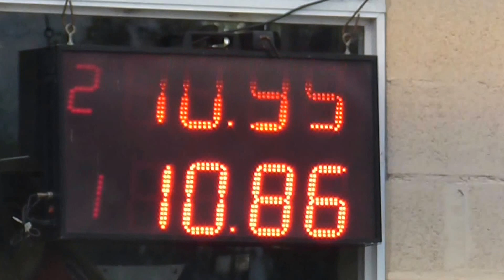48 Horas De Wilde 28/11/2016 Picadas De Avellaneda El Canal De Todos